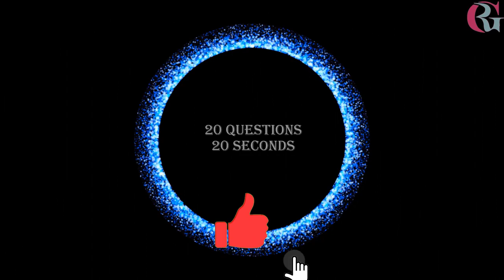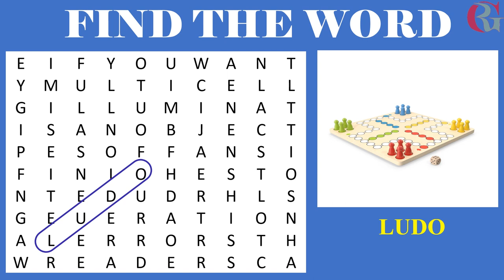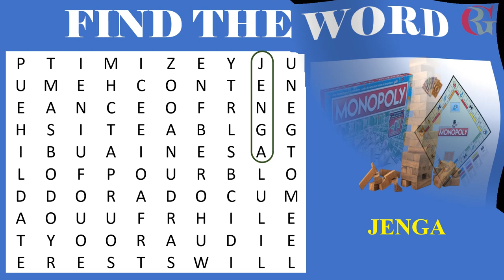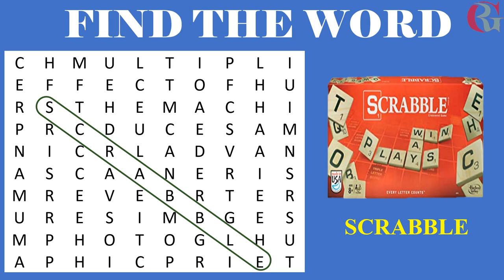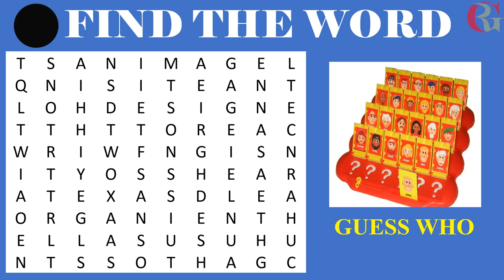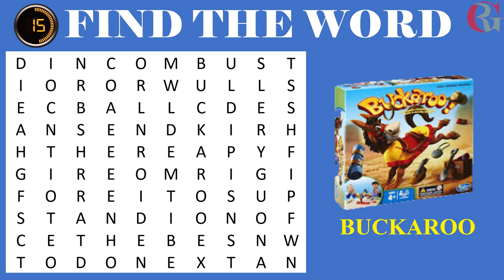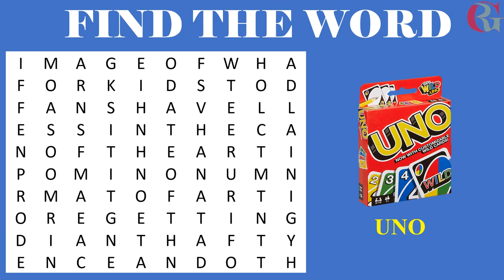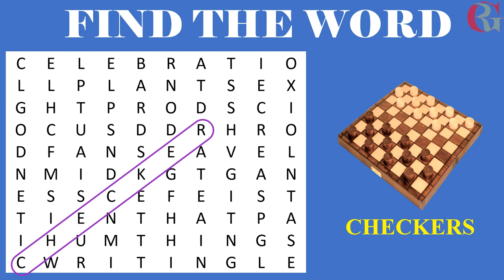🔍 WORD Search: Indoor Games Challenge! Can You Find Them All? 🎲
🔍 WORD Search: Indoor Games Challenge! Can You Guess Them All? 🎲"

Welcome to our latest brain-teasing challenge! Get ready to test your knowledge of indoor games in this exciting word-finding adventure. From classic board games to modern favorites, see if you can identify them all!

Indoor games have been a source of entertainment and fun for generations, offering endless opportunities for bonding with friends and family. In this video, we've compiled a diverse range of indoor games, spanning from the traditional to the contemporary. Whether you're a seasoned gamer or just looking for some indoor amusement, this challenge is perfect for you!

Join us as we explore the world of indoor games, from the strategic maneuvers of chess to the fast-paced action of table tennis. Each word presents a new opportunity to test your gaming prowess and flex your mental muscles. Can you decipher them all before the timer runs out?

Challenge yourself or compete with friends to see who can uncover the most games the fastest. Share your progress and compare answers in the comments below.

So grab a pen and paper, sharpen your wits, and let's dive into the exciting realm of indoor games! Are you up for the challenge? Let's find out together!

word search puzzles
word search
crossword puzzle
hidden words
word puzzle games
word search game earn money